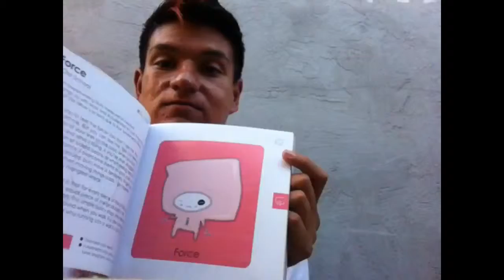Not So Cute, huh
Yeah. I know. I suck at cute thing. But I couldn't exactly bring my whole wardrobe. ;p
http:heygus.Tumblr.com/